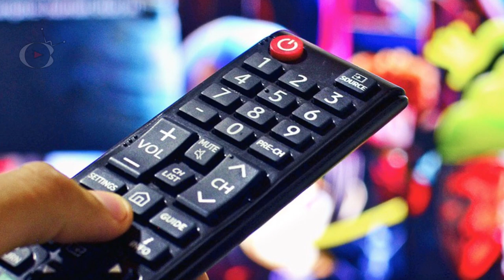A Clueless' Guide to 'The Dark Crystal'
'The Dark Crystal: Age of Resistance' - A prequel series to the original 1982 cult classic fantasy film 'The Dark Crystal' by JimHenson is coming to Netflix. As a clueless viewer, here are my thoughts on the movie and the upcoming series.
Will the secrets of TheDarkCrystal be revealed?

'Age of Resistance'  is a prequel to the 1982 Jim Henson film 'The Dark Crystal'. All episodes are directed by Louis Leterrier. Cast includes Taron Egerton, Anya Taylor-Joy, Nathalie Emmanuel, Mark Hamill, Keegan-Michael Key, Andy Samberg, Benedict Wong, Simon Pegg, Awkwafina, Natalie Dormer, Mark Strong, Alicia Vikander, Lena Heady, Helena Bonham Carter, Toby Jones among others.

The rights clips used in the video belongs to the respective companies.